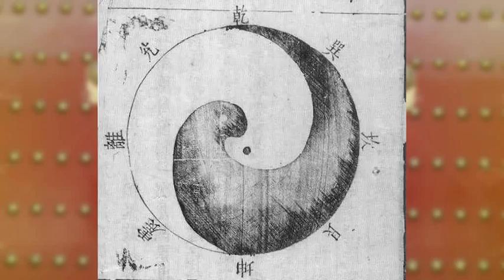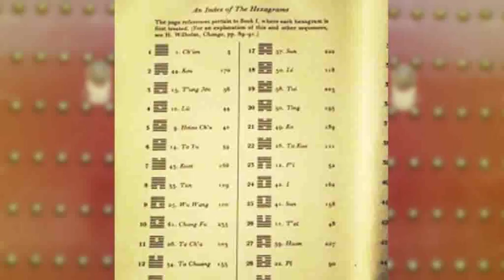Frank Allen and Tina Zhang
The Wu Tang Physical Culture Association is run by Frank Allen and Tina Zhang in The Lower East Side of Manhattan. They are both partners in teaching and in life. Tina teaches Wu Style Tai Ji Quan, and Frank teaches Ba Gua Zhang. They work together to incorporate health and philosophy in the teaching of martial arts.